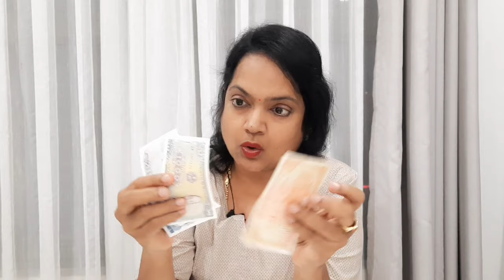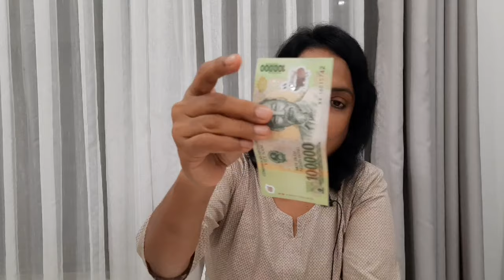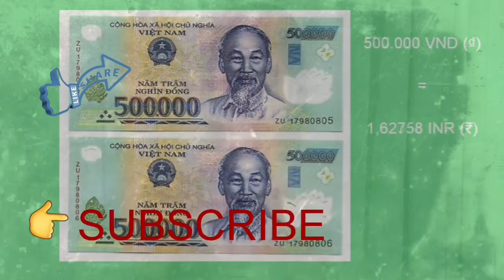exchangeratesvietnam|Vietnam currency dong|இந்த ஊர் பணம்|2 நோட்டு இருந்தால் Millionaire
Hi Viewers,
Detailed explanation about Vietnam currency
2:59

In this video you will see a detailed explanation about Vietnam Dong vs Indian rupee.

Check my other videos by clicking this link.